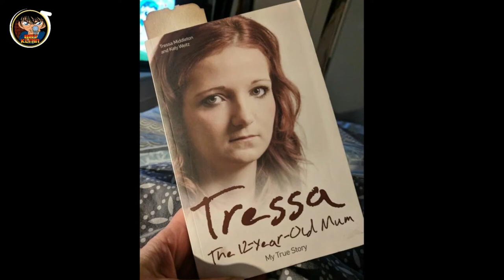Pinakabatang mga Magulang sa Buong Mundo!!!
Welcome sa isa na namang Video mga Noypis! Sa Videong ito Pag-uusapan natin Pinakabatang mga Magulang sa Buong Mundo Pero Bago yan Wag kalimutang Mag Subscribe at e click na rin ang Notification bell para updated ka sa bago nating upload!